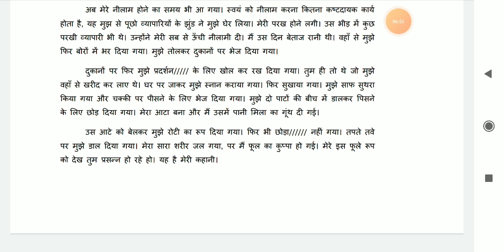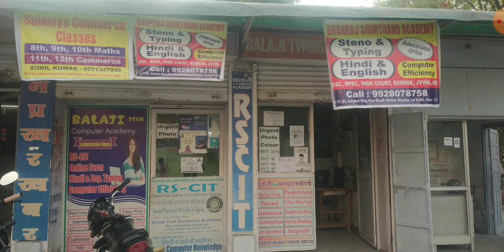Hindi Stenographer Dictation || रोटी || dhanrajshorthandacadem || @80wpm. #16